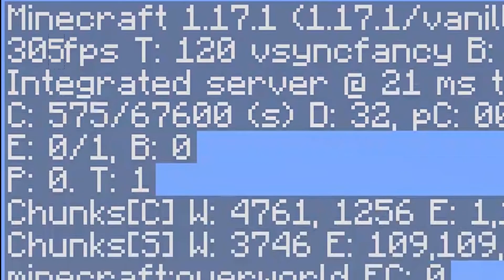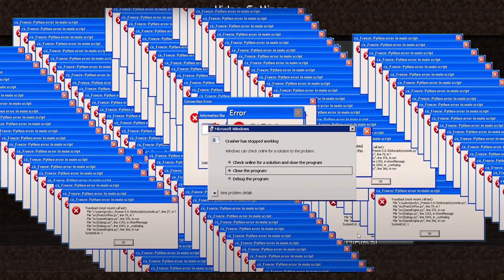When Your Render Distance is Too High...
Minecraft is very laggy sometimes. render distance can ruin your fps, which is annoying. my pc can't run Minecraft mods. but my friends pc can. minecraft, minecraft render distance memes, Minecraft meme